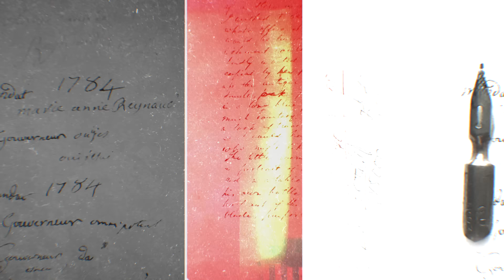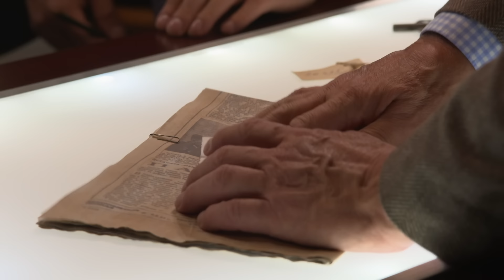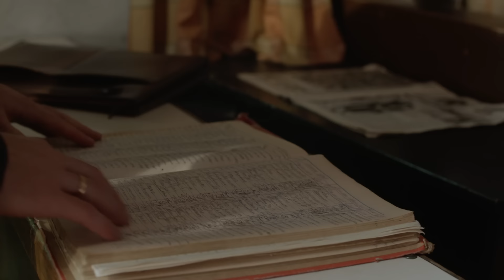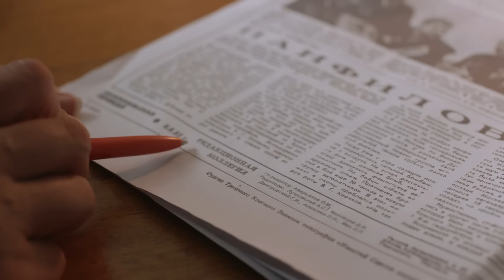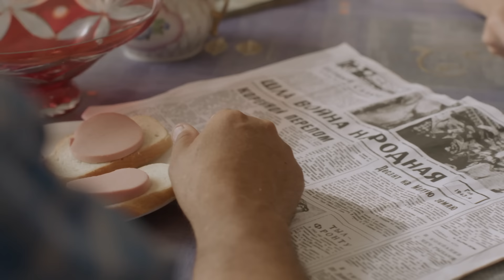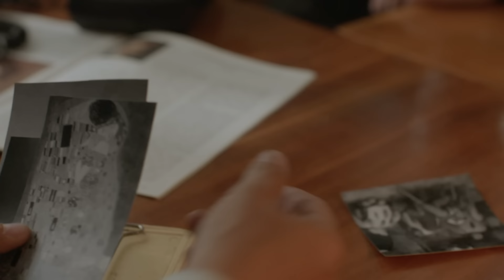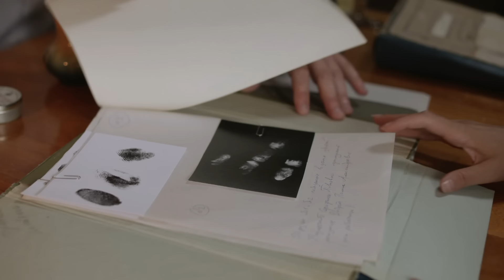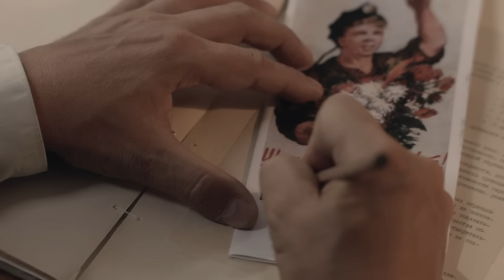За бесценок. Эпизод 1 | Вещдок. Большое дело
Смотрите первыми премьерные выпуски «Вещдок» со вторника по пятницу в 14:30 на телеканале «Интер». А также, новый цикл «Вещдок. Большое дело» с понедельника по четверг в 21:00!
В августе 1985-го в Донецке убили Серафиму Подлесную, работавшую до пенсии ведущим специалистом художественного музея. Из дома женщины преступник вынес все ценные вещи. В ходе следствия выяснилось, что долгие годы Серафима торговала музейными экспонатами. Под подозрение попадает московский торговец антиквариатом Леонид Жураковский, который приехал в Донецк незадолго до смерти Подлесной. Он признался, что планировалась сделка по продаже картины Бориса Кустодиева – Серафима украла данное полотно из музея накануне выхода на пенсию, заменив на подделку. Но в доме убитой этой картины не нашли. Кому еще было известно о махинациях Подлесной?